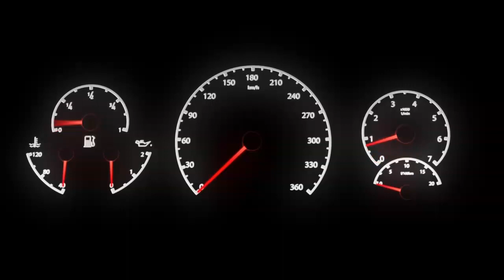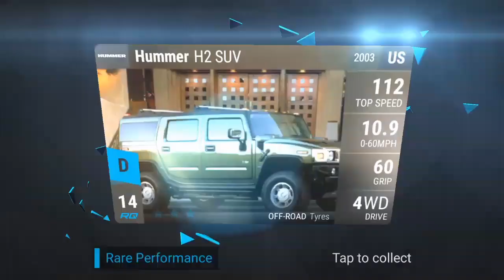Opening More Carbon Packs! (Top Drives)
My Name is Chris, I am player Bugatti TopDrives on the Top Drives android / iphone game. I will be posting my purchased pack openings as well as my event reward pack openings and anything related to the game in general like my garage, game play, tips etc...